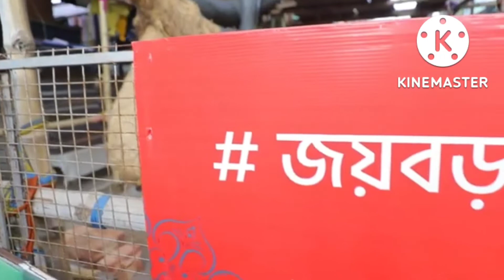Naihati Boro Maa Kali Puja 2022 || Naihati KaliPuja2022